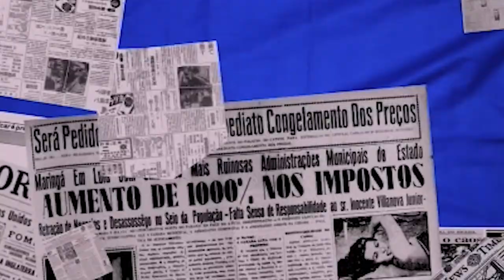Animação FAAP | Conheça o trabalho dos alunos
Conheça o trabalho dos alunos do curso de Animação da FAAP.